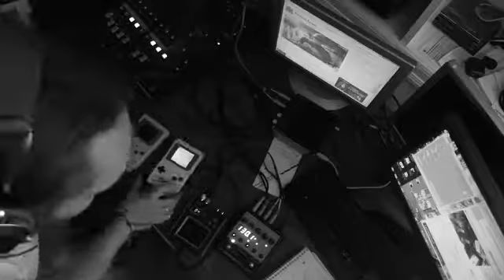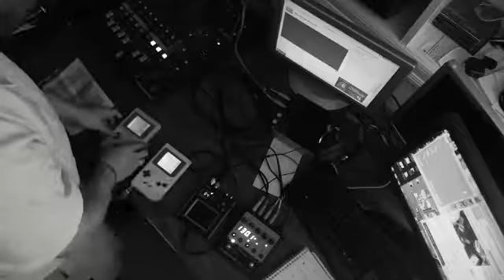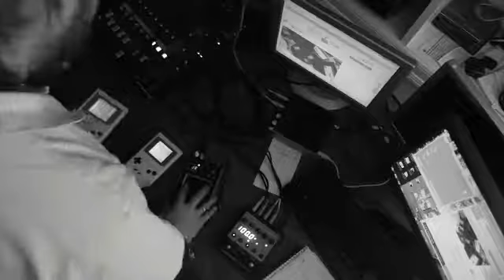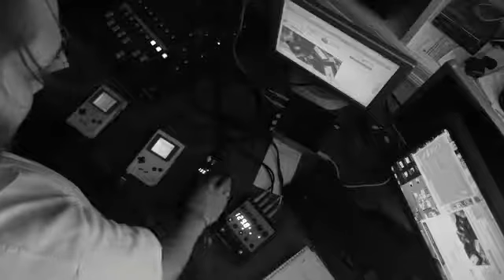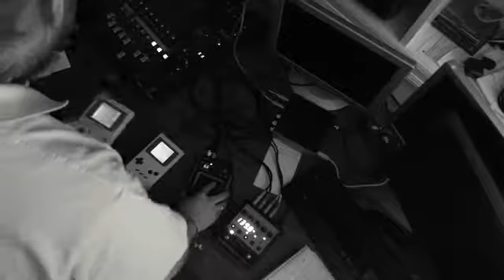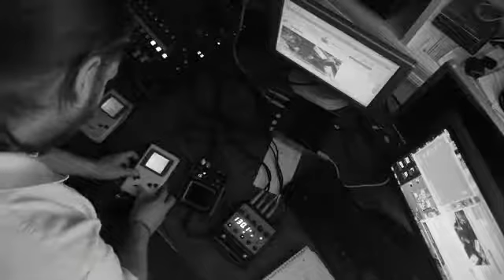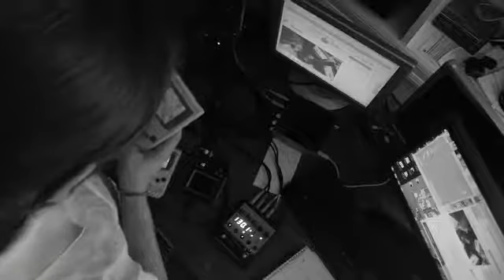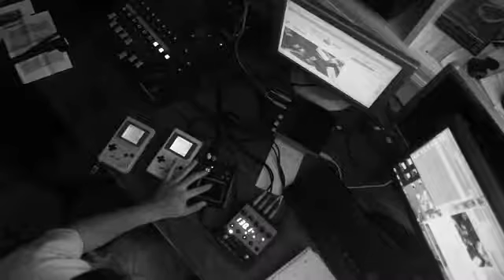S.P.R.Y. Live From Cincinnati Webshow 5/11/12